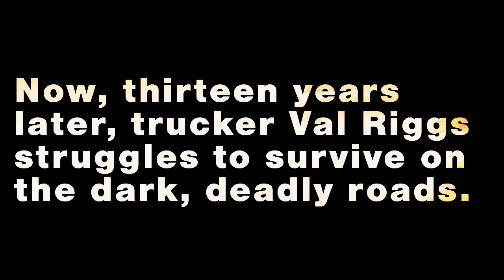NOCTERRA by Scott Snyder & Tony S. Daniel video trailer | Image Comics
On sale Wednesday, March 3, 2021!

Ten years after the world is plunged into an everlasting night that turns all living creatures into monstrous shades, the only way to survive is to stay close to artificial light. Enter Valentina “Val” Riggs, a skilled ferryman who transports people and goods along deadly unlit roads with her heavily illuminated eighteen wheeler.

This March, legendary creators SCOTT SNYDER (Dark Knights: Death Metal, WYTCHES) and TONY S. DANIEL (Batman, Deathstroke) unveil horrors beyond any shade in this extra-sized first issue.